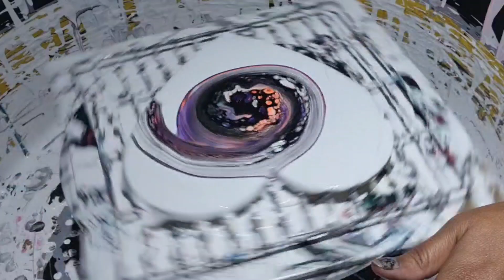#133 September Giveaway 2021 (Modified Spiral Swipe) | Monthly Giveaway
I'm making beautiful modified modified spiral swipe for September giveaway 2021 (Monthly Giveaway).

To enter in this giveaway please leave your comment to win this heart. The winners will be chosen randomly through comments on this video and will be announced this week! Good luck everyone!!! If the giveaway prize is not claimed within a month, it will be donated to charity.

00:00 - Intro
01:10 - Layering Paints
04:05 - Spiral Swiping
05:20 - Blowing with Straw
06:30 - Spinning
07:35 - Tilting
09:30 - Modifying Spiral Swipe
19:26 - The Final Look

Here are the products I have used for September giveaway 2021 modified spiral swipe:

Pillow:
Homebase Pure Brilliant White Silk

Pouring Medium: Valspar Trade Gloss Base C

TLPs (This little piggy Pigments) are wet with Pebeo gloss gel transparent and then mixed with pouring medium. Quick video on how to mix pigments for acrylic pouring

Paints are mixed with pouring medium:
Arteza Mars Black
TLP Sapphire
TLP Groovy
Arteza Violet + TLP Nightfall
TLP Boogie + TLP Simplicity
TLP Shimmer

CA: Amsterdam Oxide Black + Australian flood Floetrol

For US users
For UK users

Spinner for UK Buyers

Spinner for US Buyers